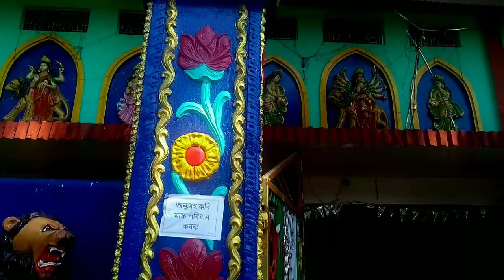শ্ৰী শ্ৰী পদুমনি আইথান Lakhimpur//16/2/2022Assamese vlogs@ubcreation4612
শ্ৰী শ্ৰী পদুমনি আইথান লক্ষ্মীমপুৰ

Assamese vlogs
Podumoni than lakhimpur

ভিডিঅ'টো চাই কেনে পালে কমেন্ট কৰিব🙏